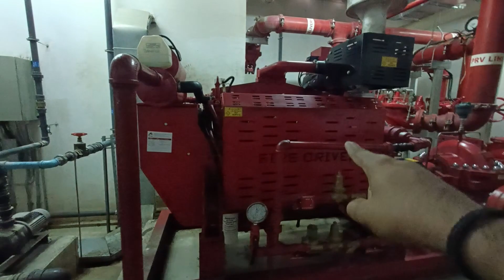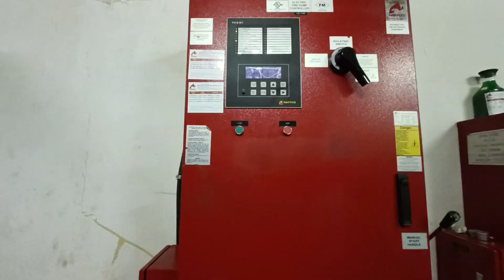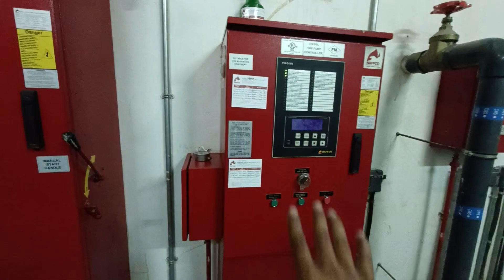दुबई में मैकेनिकल और इलेक्ट्रिकल का क्या काम होता है || mechanical and electrical work in dubai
hello friends

आज मैं अपने वीडियो के मध्यम से मैकेनिकल और इलेक्ट्रिकल का काम बताता हूं जा रहा हूं कि दुबई में मैकेनिकल और इलेक्ट्रिकल वाले क्या करते हैं और कैसा काम होता है ये जानकारी थोड़ा सा है आप सभी के लिए और जानकारी चाहिए तो आप कमेंट बॉक्स मैं लिख दूंगा मैं आपको और वीडियो बना कर डाल दूंगा

mechanical work in dubai
electrical work in dubai
civil work in dubai
helper jobs in dubai
helper salary in dubai
it jobs in dubai
accommodation rent  in dubai
employment visa
visit visa

your query

Which job pays highest salary in Dubai?
What is a good salary in Dubai?
What is the monthly salary in Dubai?
How much is the minimum salary in Dubai?
Which job is best for Dubai?
Is getting a job in Dubai easy
Is Dubai good for job?
How much is Dubai visa?
Can I study in Dubai?
Which job pays highest salary in Kuwait?
What is a good salary in Kuwait?
What is the monthly salary in Kuwait?
How much is the minimum salary in Kuwait?
Which job is best for Kuwait?
Is getting a job in Kuwait easy
Is Kuwait good for job?
How much is Kuwait visa?
Can I study in Kuwait?

दुबई में 1 दिन की मजदूरी कितनी है?
दुबई में 1 महीने की सैलरी कितनी होती है?
दुबई में सबसे अच्छा काम कौन सा है?
दुबई में ट्रक ड्राइवर की सैलरी कितनी है?
इंडिया से दुबई जाने के लिए कितना पैसा लगेगा?
दुबई का वीजा कितने का है?
कनाडा में मजदूर की सैलरी कितनी है?
सऊदी अरब में मजदूर की सैलरी कितनी है?
कुवैत जाने के लिए वीजा कैसे मिलेगा?
भारत में न्यूनतम मजदूरी कितनी है?
पाकिस्तान में मजदूरी कितनी है?
कुवैत में 1 दिन की मजदूरी कितनी है?
कुवैत में 1 महीने की सैलरी कितनी होती है?
कुवैत में सबसे अच्छा काम कौन सा है?
कुवैत में ट्रक ड्राइवर की सैलरी कितनी है?
इंडिया से कुवैत जाने के लिए कितना पैसा लगेगा?
कुवैत का वीजा कितने का है?